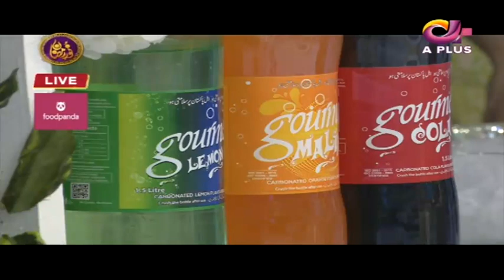Lailatul Qadr Ki Raat Special Bayan | Noor e Ramazan | IftarTransmission | C2A1O